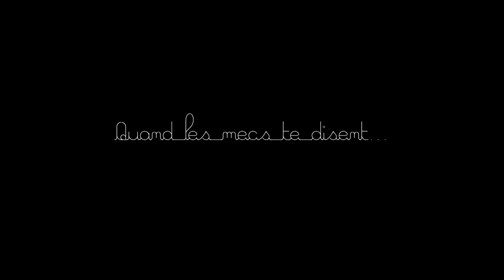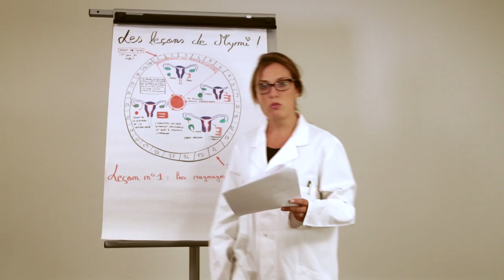Tranches de vie : Quand les mecs te disent... "T'as tes ragnagnas !?"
En route pour le "Tranches de vie" numéro 10 ! Période souvent compliquée pour les filles (et pour les garçons du coup), les ragnagnas font l'objet de beaucoup de blagues plus ou moins drôles. Myriam nous en parle !

Vous avez aimé les conseils de Myriam, rejoignez-la sur sa page fan Facebook :